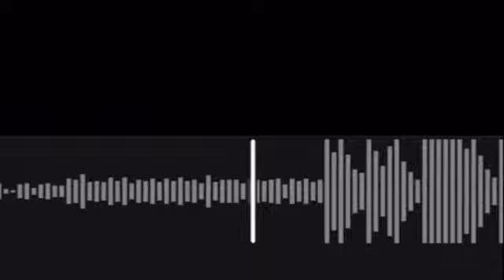Ian - Scrumez ? | Slayer 2 | Snippet